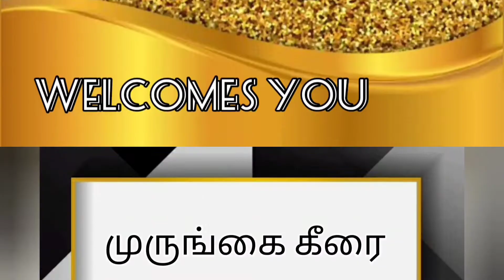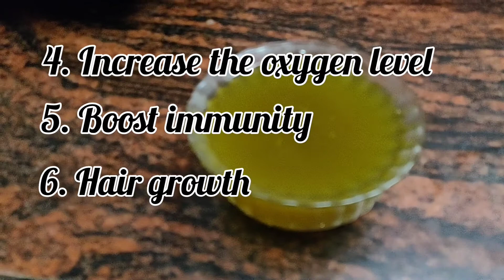முருங்கை கீரை சூப் / Moringa soup / weight loss / low calorie food/ Increase your oxygen level